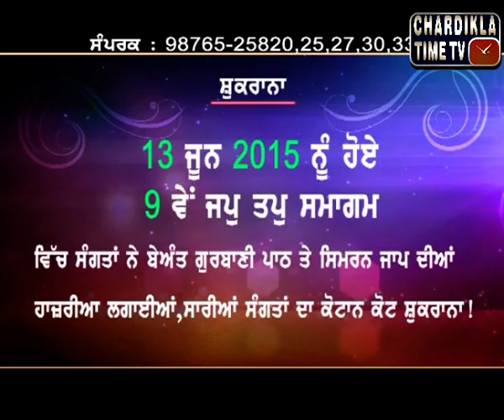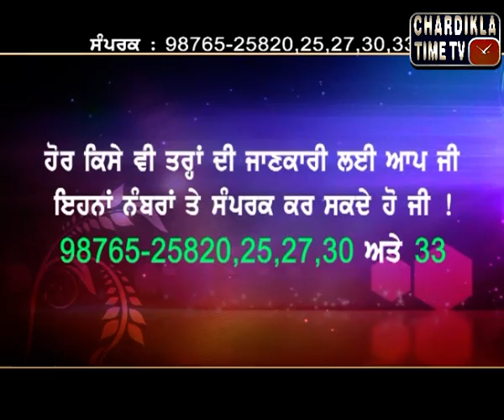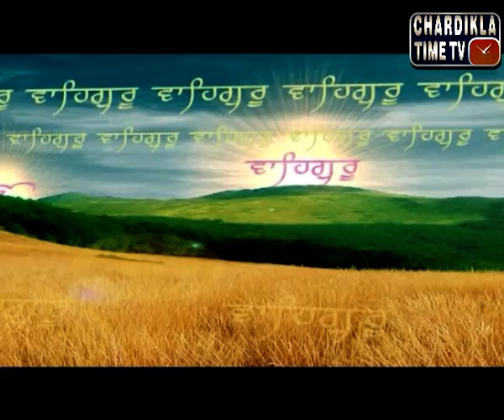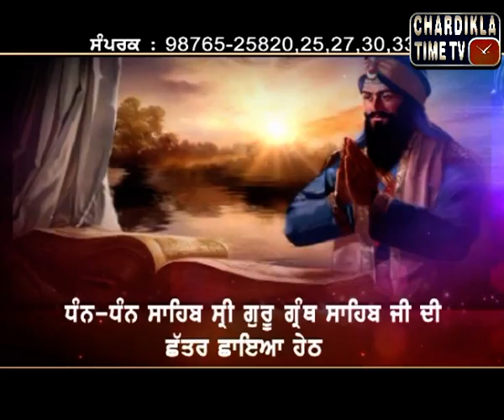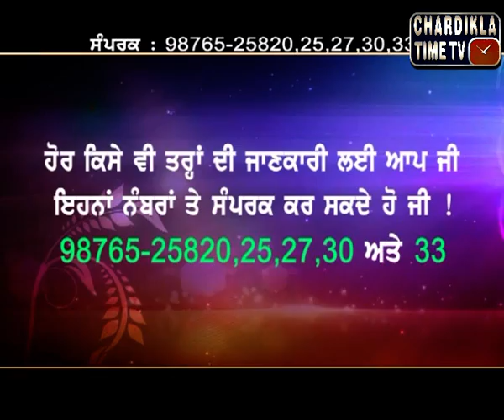Gurbani Varkha : Episode-336 : July 18, 2015